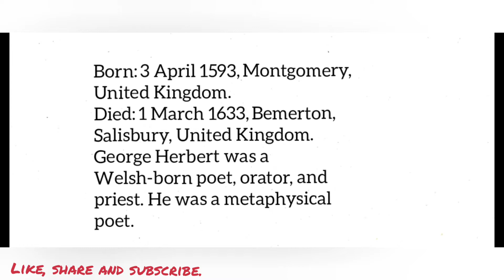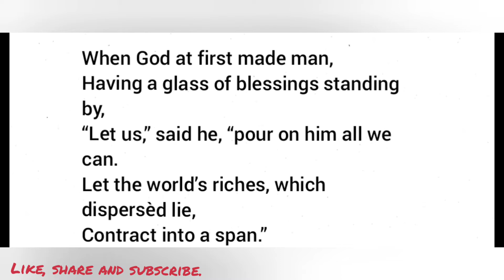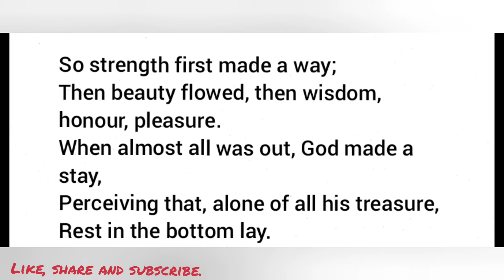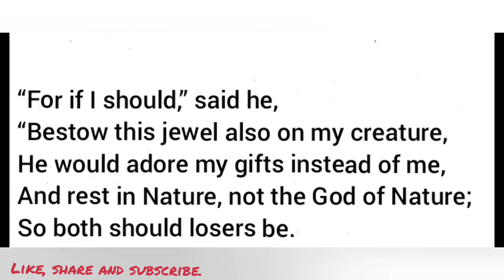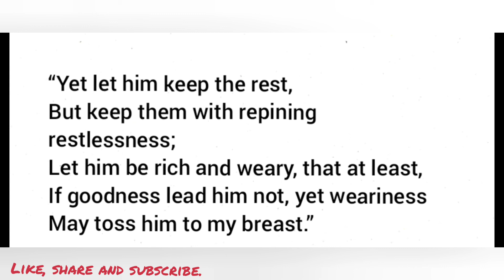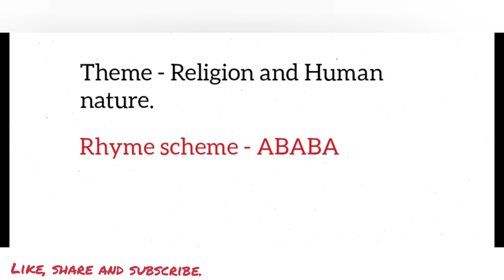The Pulley by George Herbert